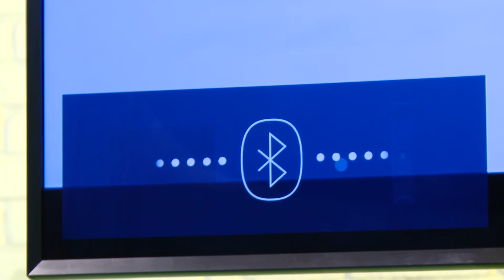Как подключить пульт Smart Control к Samsung SUHD TV📺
👉В этом видеоролике мы покажем вам, как подключить пульт Samsung Smart Control к телевизору SUHD TV.